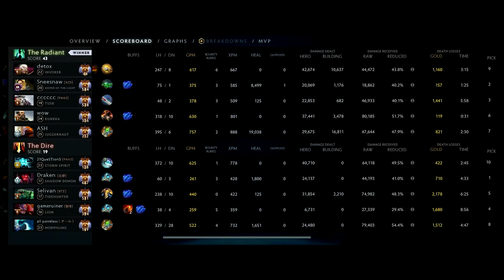EPIC KIYOTAKA INVOKER vs JIMPARK STORM SPIRIT MID | Dota 2 Invoker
EPIC KIYOTAKA INVOKER vs JIMPARK STORM SPIRIT MID

00:00​​ Laning Phase
03:30 Highlights